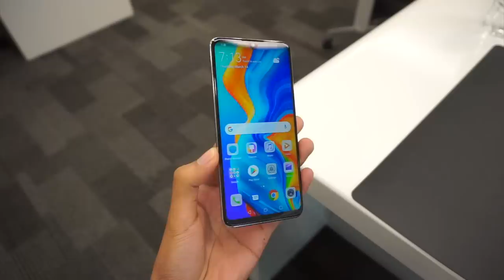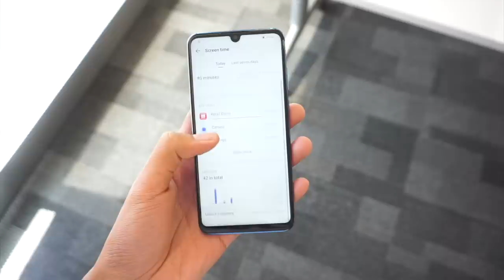Huawei Nova 4e - Kirin 710, 6GB RAM, Tri-Kamera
Huawei Nova 4e merupakan telefon pintar terbaru daripada Huawei, dan telah dilancarkan secara rasminya pada hari ini. Ia menawarkan spesifikasi pertengahan, fokus terhadap kamera swafoto, selain beberapa sokongan terbaru termasuk seperti Video Ringtone dan sebagainya. Di Malaysia, ia ditawarkan pada harga RM1199 untuk versi 6GB RAM.